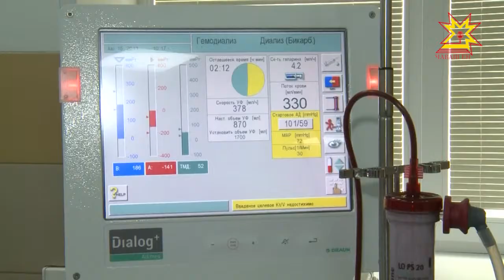В Чувашии действует два специализированных центра амбулаторного диализа.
Три аппарата искусственной почки на всю республику — так начинала диализная служба 40 лет назад. Сейчас в Чувашии действует два специализированных центра амбулаторного диализа.  Перспективы развития этой области обсуждали на межрегиональной научно-практической конференции.